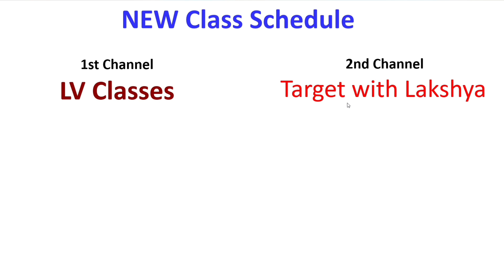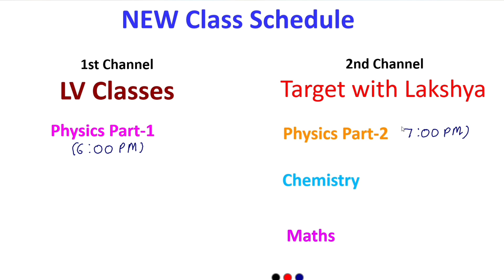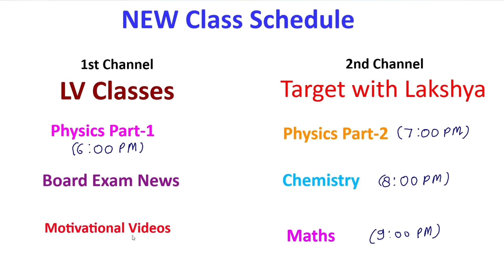New Class schedule for board exam 2022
Test k liye